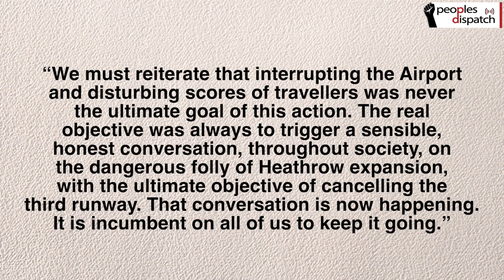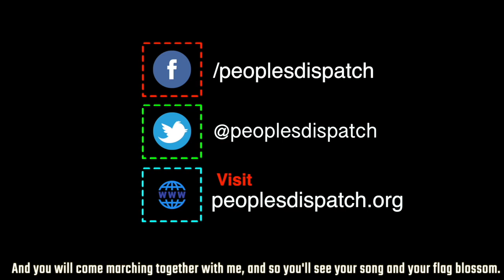19 Activists Arrested in Struggle Against UK’s Largest Polluter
At least 19 activists have been arrested for opposing expansion plans of UK's largest polluter, the Heathrow airport in London. The protestors took to flying toy drones in the no fly zone of a 5km radius around the airport in an attempt to ground flights. The proposed expansion of the airport will add a third runway, which will add about 4.3 million tons of emissions to the atmosphere as a result of the additional flights.